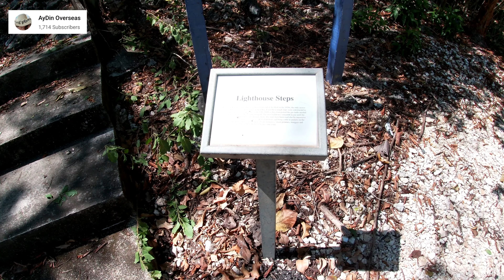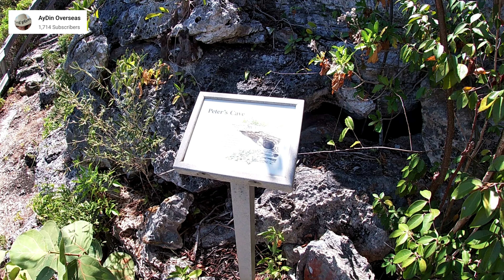INSIDE THIS CAVE WHICH SAVED MANY LIVES IN 1932 HURRICANE / CAVE CLIMBING IN CAYMAN ISLANDS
Hi everyone! My name is Aydin and I make videos about my life as an expat in Cayman Islands. I have been living and working in Grand Cayman for 8 years but this is my first time to visit its sister island Cayman Brac.

Cayman Brac is famous for its bluff and caves. Caves were used as hurricane shelters in the past.

I have in store around 5 videos about my trip to Cayman Brac which I am excited to share with you. Here is the first installment.

Exploring Peter's cave in Cayman Brac -

I was expecting to do lots of walking in this trip but I wasn't prepared for cave climbing. In this video I was trying to show you the level of difficulty that you will encounter climbing Peter's cave.

Down at the bottom of lighthouse steps my thought was the steps will be just like the ones I climbed before, even and not crumbled. Although there are wood railings you can hold on to, if you think it will jeopardize your safety please do not push through. No experience is far more important than your life itself. But if you do like to try cave climbing please wear PROTECTIVE GEARS and bring your phone or radio (walkie talkie). I suggest you don't go to Peter's cave alone. Let your companion wait for you in your car and just take turns climbing instead of going together. God forbids and something happens because very seldom people pass by the area, you might not get the immediate help you need.

For an experience climbers, I would say this climb would be a piece of cake for you. But for someone like me who has no experience at all I advise that you take all the necessary precaution before doing the climb.

Overall my experience was amazing and I was glad that in my life I was able to do this. So if you would ask me if I will do it again? Definitely yes! Especially with the view this stunning! BUT I would wear protective gears next time. That is a must!

From the top you will get the view of Spot Bay.